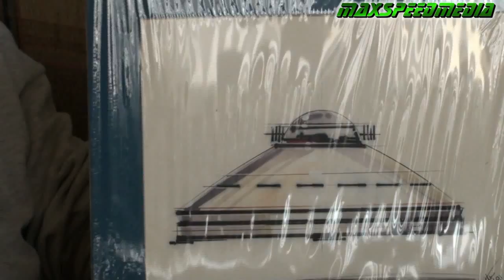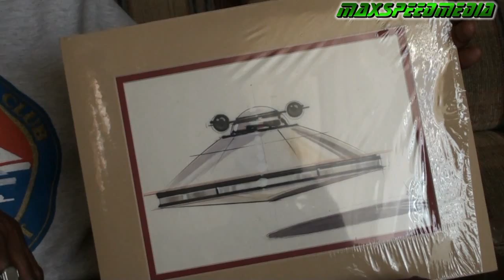FLYING SAUCER --- The future of transportation . Part 3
Meet Alfred Carrington. For the last 30 years he was working on his Flying Saucer with a dream of improving the world of transportation. Watch all the parts of this video to fully understand his plan, progress and dedication He put into this project.